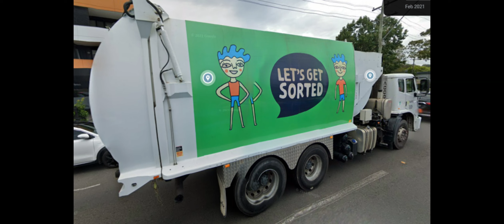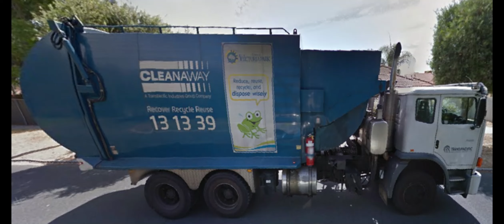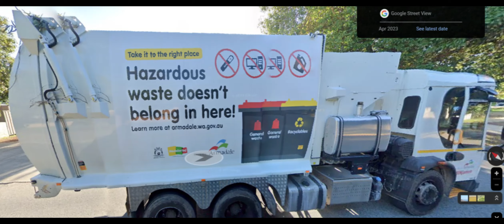Google Map Finds Part 1